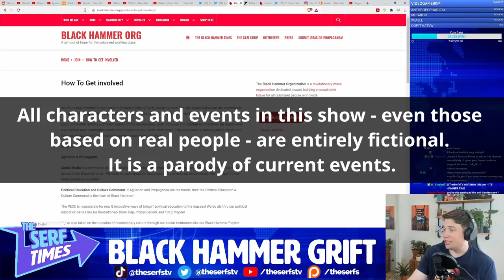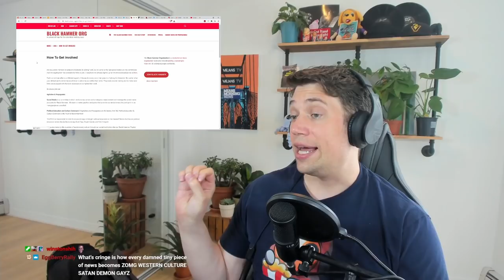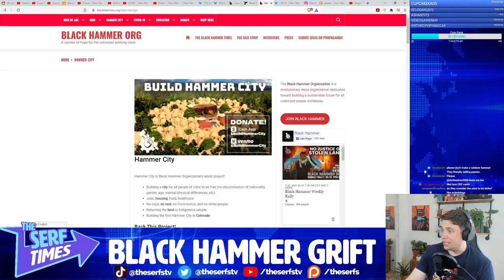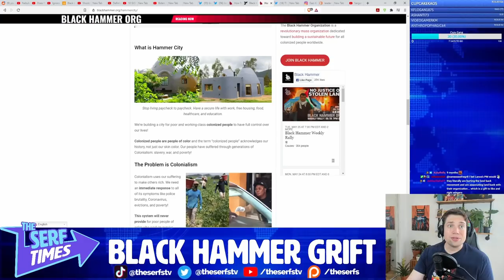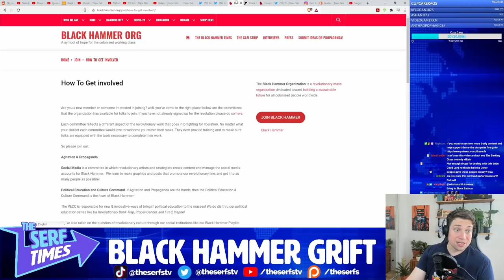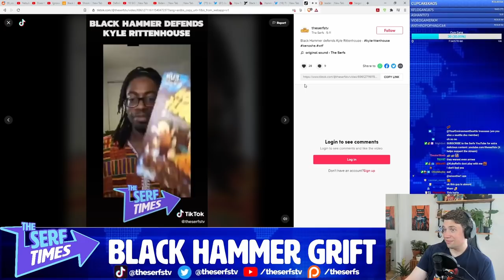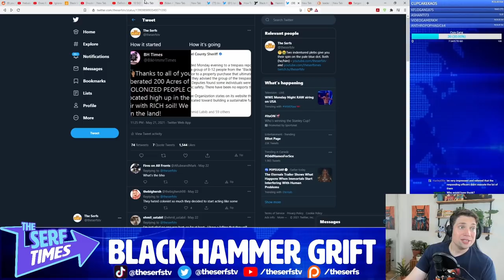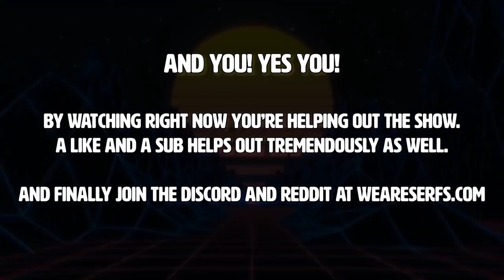Black Hammer GRIFT Falls Apart! (LARPing group Kicked Off Land they CLAIMED to have BOUGHT!!)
How to make the left look bad speed run
Click▼